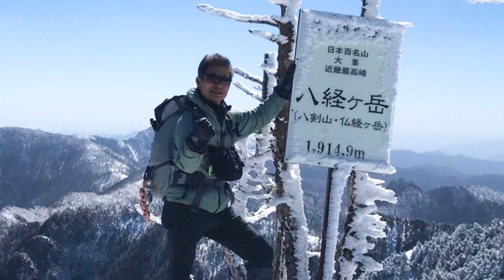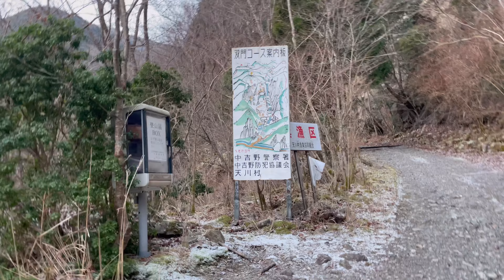【雪山】残雪期八経ヶ岳〜熊渡より金引尾根ルート登攀〜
残雪期の八経ヶ岳を熊渡登山口から急登の金引尾根ルートを登攀しての周回山行。例年は弥山神社の鳥居もくぐれない程の積雪があるようだが、今期はどうなのか？
　大峰山域を初山行のたぬきさんとの笑いに満ちた楽しい山行記録。
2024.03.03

☆YAMAP
　残雪期に熊渡から八経ヶ岳

☆通過点と標高
　熊渡登山口 678m
　金引尾根ルート・川合ルート分岐 1437m
　頂仙岳 1717m（トラバース）
　高崎横手 1665m
　狼平 1592m
　弥山小屋 1875m
　弥山（神社）1895m
　八経ヶ岳 1915m
　明星ヶ岳 1894m（トラバース）
　細尾山 1730m（トラバース）
　日裏山 1725m（トラバース）

　天川村役場駐車場で前夜より車中泊してた鈴鹿のたぬきさんを迎え、熊渡登山口へ。
　双門ルートの案内板を眺め、分岐を金引尾根ルートへ。急登を登り切り一旦稜線へ。高崎横手分岐からは時計回りに狼平方面へ。狼平小屋からの急登階段地獄をクリアし弥山に近付く。神社へお詣りし、弥山小屋前での昼休憩と山珈琲Timeを堪能。
　後半は八経ヶ岳山頂へ向かい近畿最高峰からの絶景を眺める。下山は明星ヶ岳をトラバースし高崎横手から往路のピストンで。下山ペースを上げたので計画より早い行動終了となった。
　距離：17.9km
　累積標高差：1558m

☆最高到達点
　八経ヶ岳 1915m【日本百名山・近畿最高峰】

☆駐車場
　天川村役場駐車場（無料開放）
　熊渡駐車場（無料）

☆トイレ
　天川村役場駐車場に有

☆主なギア
　靴：スポルティバ トランゴアルプエボGTX
　ザック：ミステリーランチ セプター35
　ポーチ：アークテリクス マカ2
　チェーンスパイク：モンベル
　ピッケル：グリベル ネパールSA
　トレッキングポール：モンベル
　山専ボトル：モンベル アルパインサーモボトル0.9L
　マグカップ：スノーピーク チタンダブルマグ220

☆本日の山珈琲
　ブラジル産 さくらブルボン シティロースト

☆本日のスイーツ
　ミスタードーナツ ポン・デ・リング